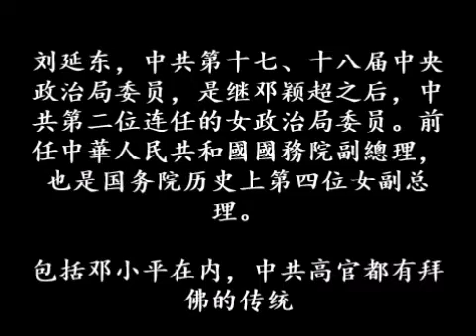网传：前副总理刘延东空降普陀山拜佛